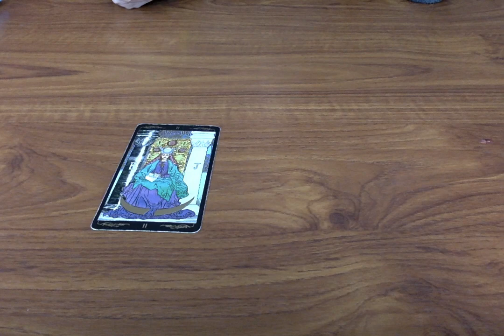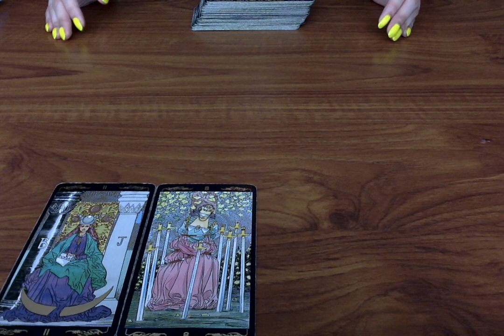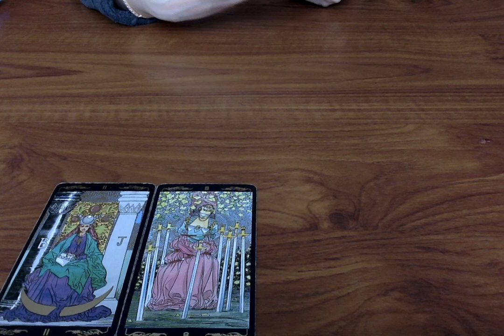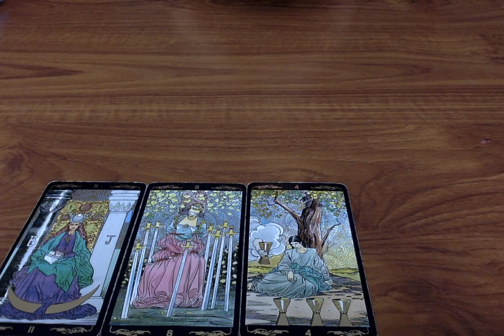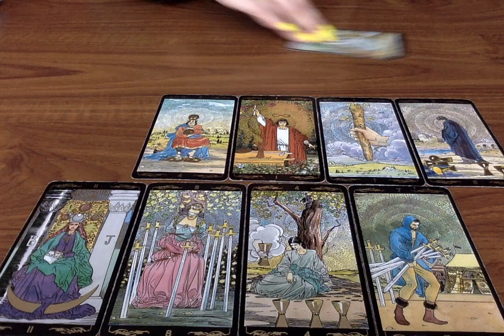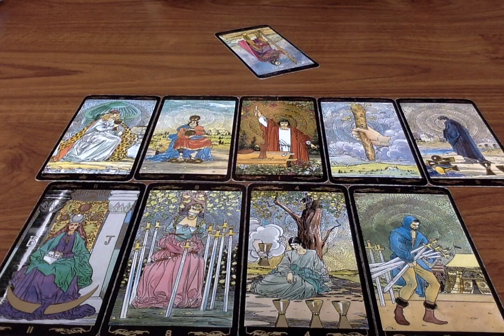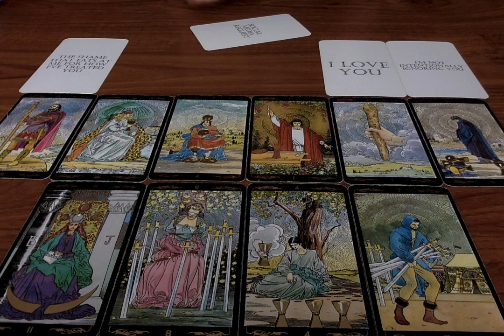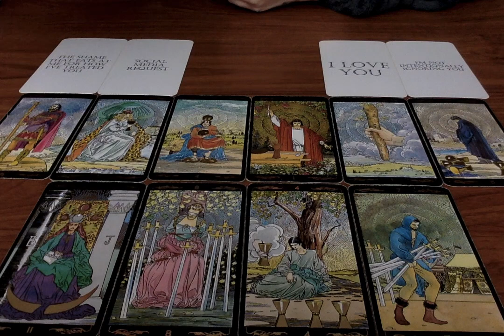📞 I WASN'T GOING TO POST THIS BUT SOMEONE NEEDS TO HEAR THIS ASAP!! 😳🔥 TAROT READING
All you have to do is:
3. Leave a comment in a video for the current month.

Moonlight Guidance
Felixstowe, Suffolk,
IP11 1BW,
UK

This reading is for Asap